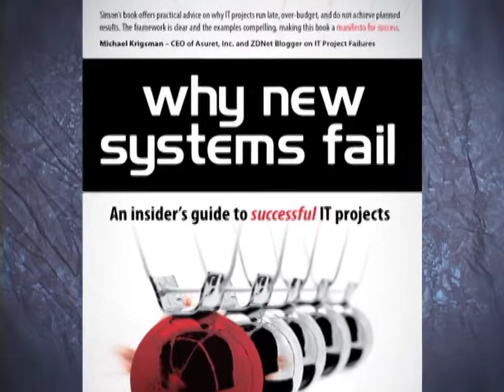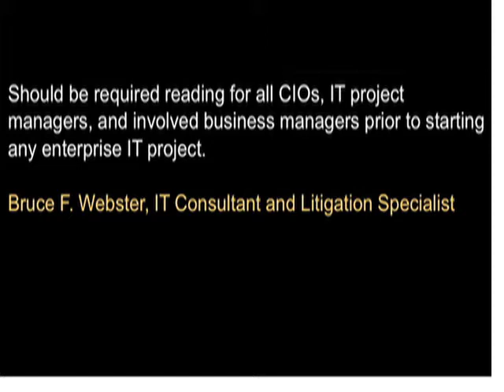Why New Systems Fail - Book Trailer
This is the video trailer for my first book, Why New Systems Fail. Props to Lowell Goodman at Corbomite Productions for a great job.